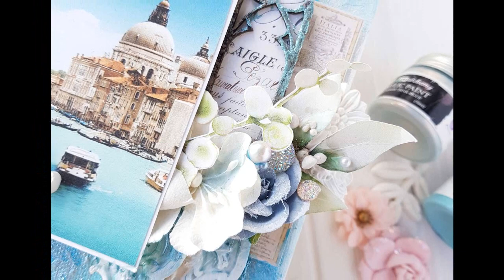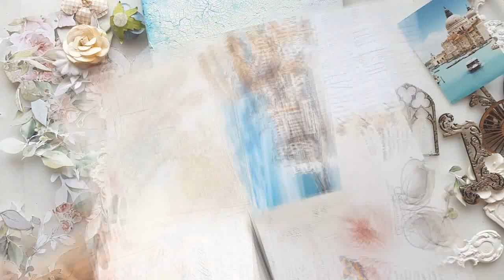Canvas "Dreams of the sea" by Olya Kravets